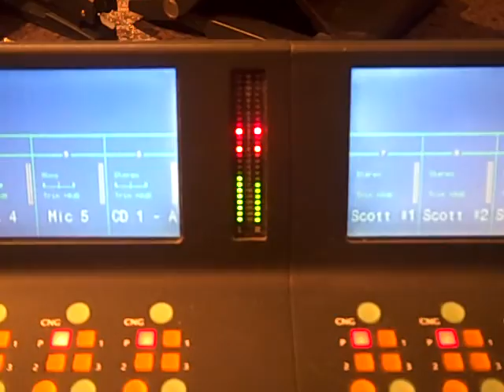deadair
walked into the room and the board was doing this. song was playing on SCOTT but not coming through the board. put a CD on but that wouldn't come through the board either. i couldn't hear anyone on the phone either... Steve rebooted system... this was in the middle of a song... about 5 min of dead air and this funky sound